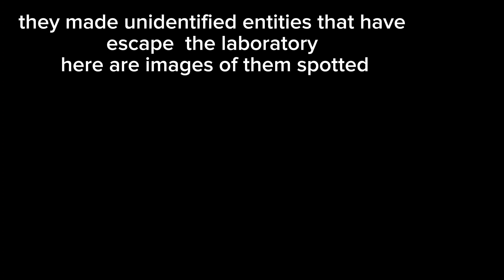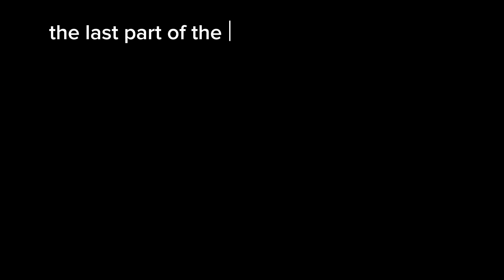test subject 599